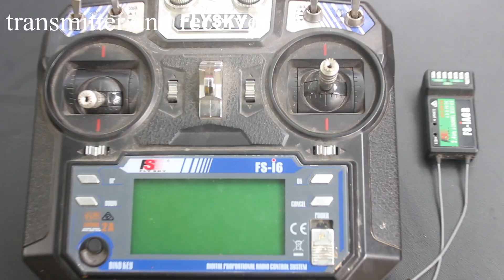How To Make a Car - F1 Car Body Chassis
Learn - How To Make a Car - Car Body Chassis

12V DC GEAR MOTOR 30 RPM
12V DC GEAR MOTOR 60 RPM
100 RPM
1000 RPM
12 Volt LED Light =

Sunboard Sheet
2mm Thickness =
5 mm Thickness =

Battry
9V Rechargeable Battery 300 Mah Ni-Mh =
12 Volt Battery Charger =
Electric Soldering Iron =
9v battery connectors 10 pcs =